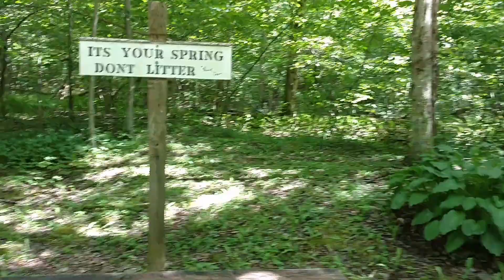Jack Dent Road Spring